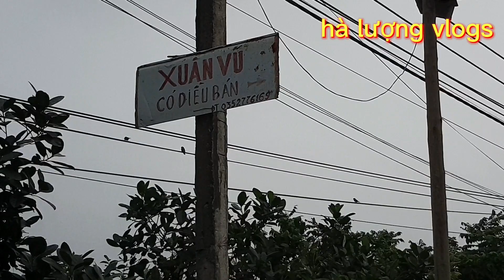Anh xuân vũ song vân đi tét diều 300 k.. và diều 450k.